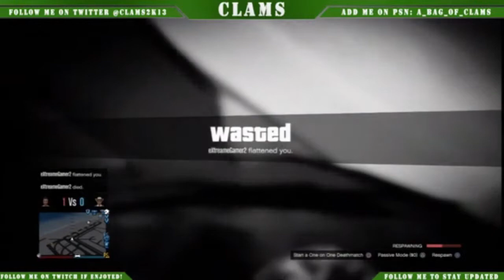GTA 5 Flight Simulator with eXtremeGamer2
A short clip from the stream last night.